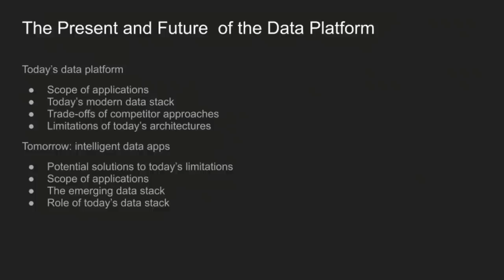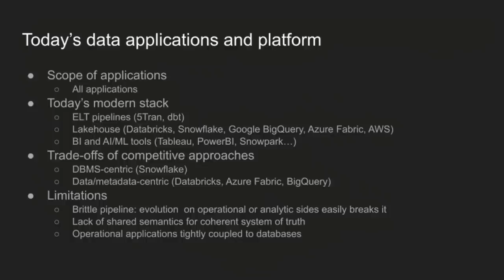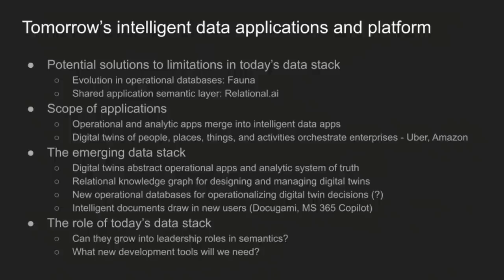Breaking Analysis: Bob Muglia on Uber for everyone…how the future of data apps will evolve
The future of intelligent data applications: Uber for everyone.

In June, we put forth our scenario about “Uber for all.” We believe a new breed of data apps is emerging and we used Uber as an example where data about people, places and things is brought together in a data-coherent, real-time system.

In this special Breaking Analysis, analysts Dave Vellante and George Gilbert sat down with friend of theCUBE, entrepreneur, investor and software executive, Bob Muglia. Bob formerly worked at Microsoft, was the CEO of Snowflake and is a visionary trend spotter.

The premise is that increasingly, organizations are going to want a digital representation of their business with incoming data informing the state of that business and then taking actions in real time. We’re envisioning Uber-like data apps that every company can access via commercial and open-source software. In our view, this represents the evolution of data apps for the masses – i.e. those that don’t have 2,000 Uber software engineers at their disposal.

In essence, the future of data apps can be summarized by the following two points: 1) A coherent, real-time digital representation of a business end-to-end; 2) An enterprise-wide set of digital twins that can orchestrate activities in real time.